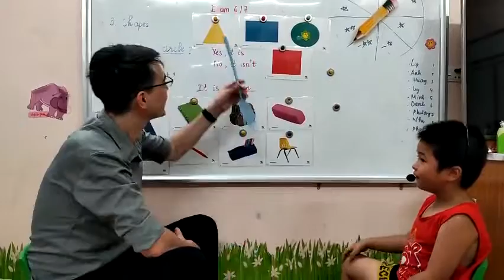SG165 PHAT 21062022